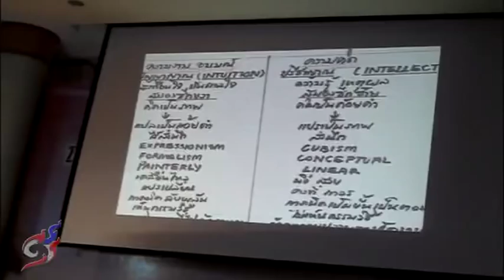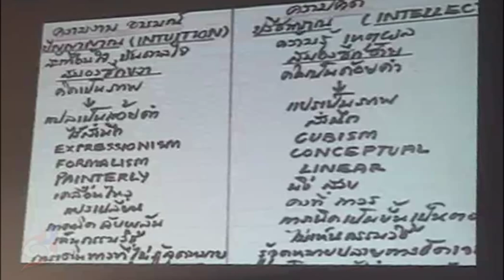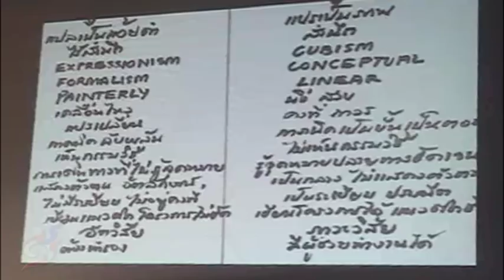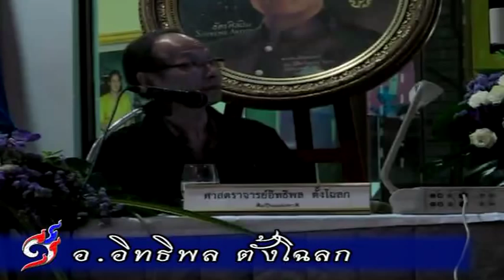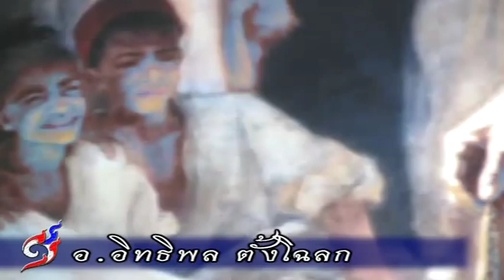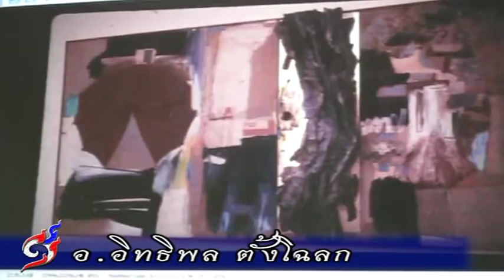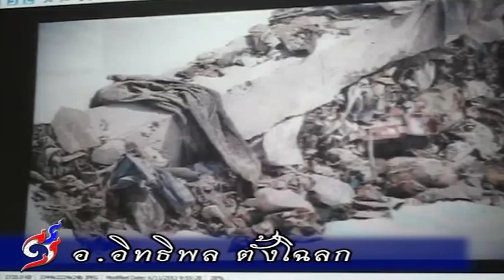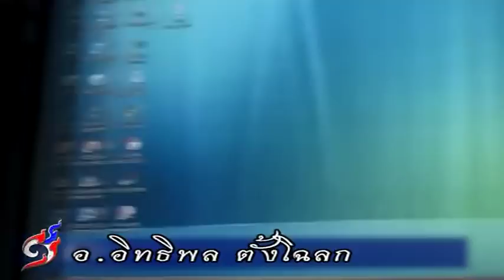07-ถ่ายทอดงานศิลป์ โดย อ.อิทธิพล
ถ่ายทอดงานศิลป์ กับศิลปินแห่งชาติ โดย อ.อิทธิพล ตั้งโฉลก ณ หออัครศิลปิน